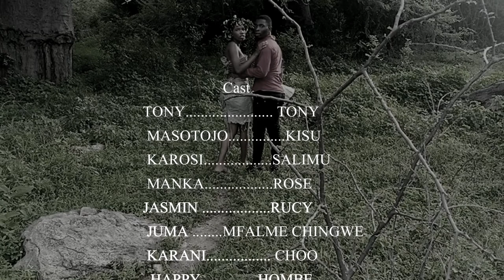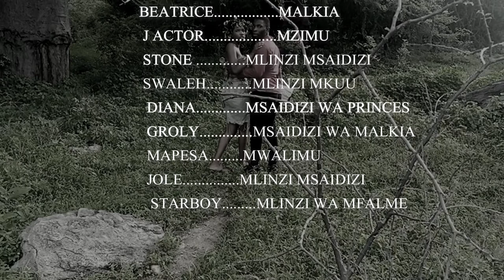KITABU CHA UTAJIRI "Full movie"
hii ni movie ya kibongo kutoka kwa vijana wa chuo cha serikali za mitaa hombolo
"KITABU CHA UTAJIRI"
MSITU GONDWE